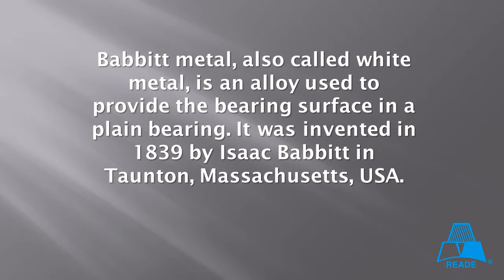Babbitt Metal / Babbit Powder / Babbitt Wire / White Metal from Reade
to request a quote today.

a) Babbitt metal, also called white metal, is an alloy used to provide the bearing surface in a plain bearing. It was invented in 1839 by Isaac Babbitt in Taunton, Massachusetts, USA. The term is used today to describe a series of alloys used as a bearing metal. Babbitt metal is characterized by its resistance to galling.

b) There are two types of lead babbitts: a) alloys of lead, tin, antimony and in many instances arsenic; and b) alloys of lead, calcium, tin and one or more of the alkaline earth elements

c) Babbitting is a process by which softer metals (basically tin/lead combinations) are bonded chemically or mechanically to a shell or stiffener, which supports the weight and torsion of a rotating, oscillating or sliding shaft.